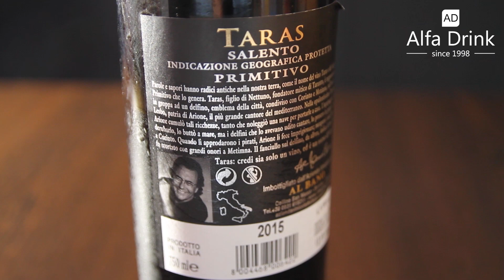Degustare Al Bano Carrisi Taras Primitivo 🍷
Salutare tuturor!
Avem plăcerea să vă prezentăm  Al Bano Carrisi Taras Primitivo.
Câștigă 4 sticle de vin Al Bano Carrisi (4 x 0.75L) oferite de Sommelier World 💥
Tot ce trebuie să faci este să dai like acestui clip, să te abonezi la canalul de youtube Alfa Drink România și să ne scrii un comentariu în care să răspunzi corect la întrebarea: In ce regiune din Italia se află Crama Tenute Al Bano Carrisi?
Câștigătorul va fi ales prin tragere la sorți și va fi anunțat în data de 16 noiembrie.
Mult succes!

Concursul se adresează exclusiv persoanelor majore.
Consumă responsabil!

Dacă ți-am făcut poftă, îl poți comanda pe AlfaDrink.ro accesând link-ul de mai jos: